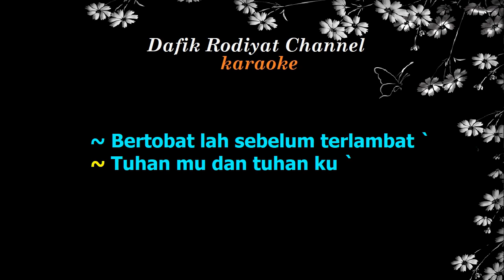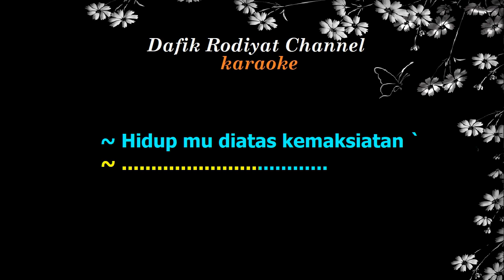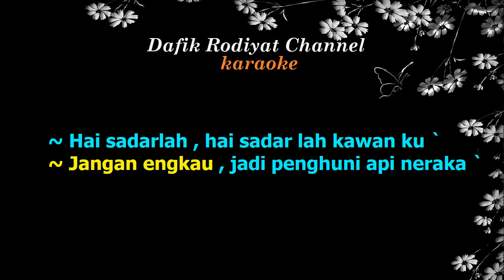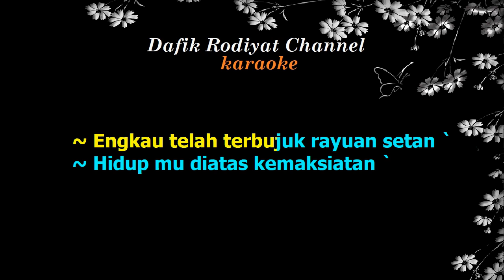Bumi Semakin Panas (Karaoke) Cucu Cahyati Nada Pria/Cowok Male Key Bbm Dangdut Rock Original